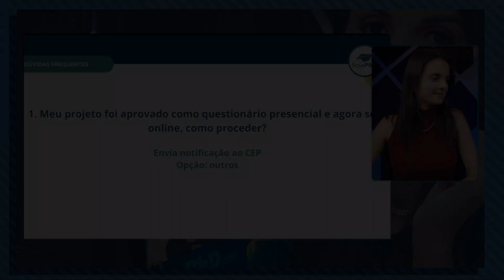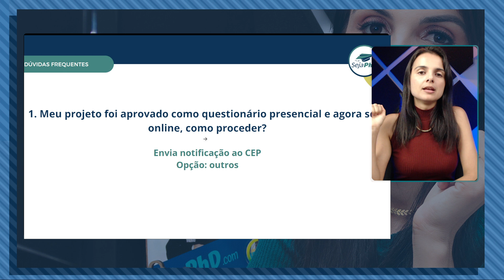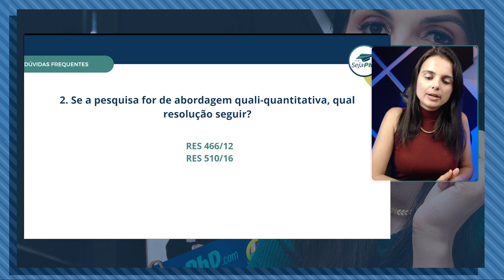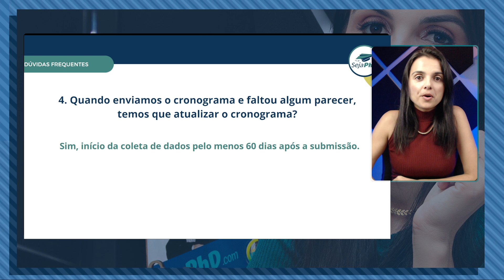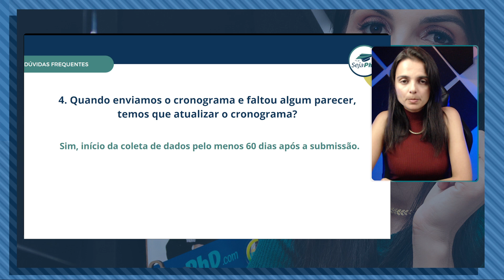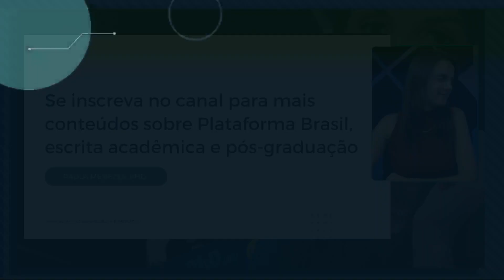Entenda Ética e Plataforma Brasil em Projetos de Pesquisa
🚀 Acesse agora o Decola na Plataforma e tenha sua aprovação rapida na Plataforma Brasil 🚀

 00:00 Introdução
 00:44 Como fazer alterações no projeto
 01:54 Notificações vs Emendas
 04:11 Resoluções sobre pesquisa qualitativa e quantitativa
 05:52 Preenchimento do Sistema da Plataforma Brasil
 08:22 Curso 'Decola na Plataforma'
 09:21 Importância do cronograma correto

Neste vídeo, abordamos as principais dúvidas sobre ética em pesquisas com seres humanos e como utilizar a Plataforma Brasil de forma eficiente. Você aprenderá a enviar notificações, fazer emendas e entender as resoluções que regem a pesquisa qualitativa e quantitativa. Ideal para pesquisadores buscando agilidade e segurança na aprovação de projetos.